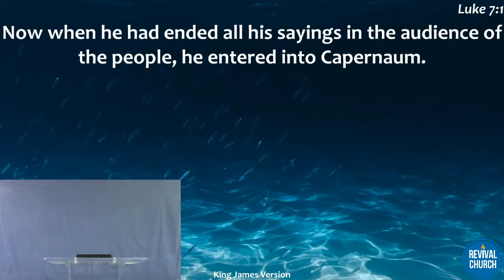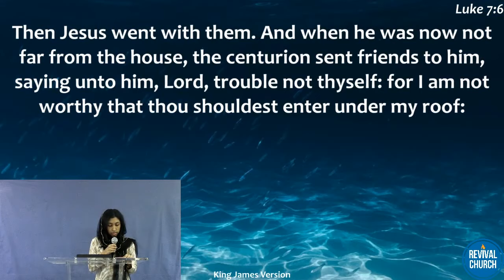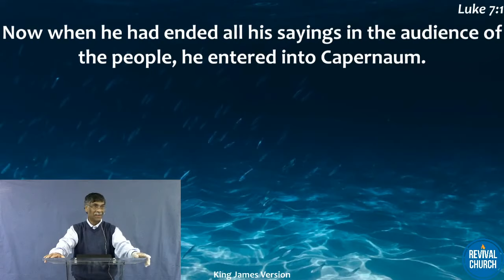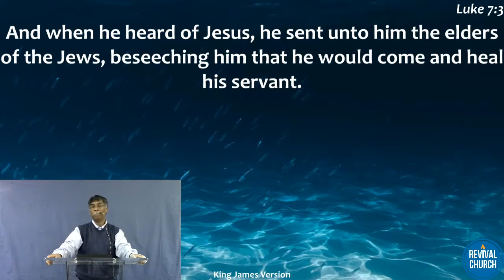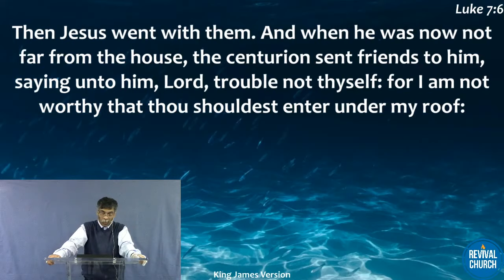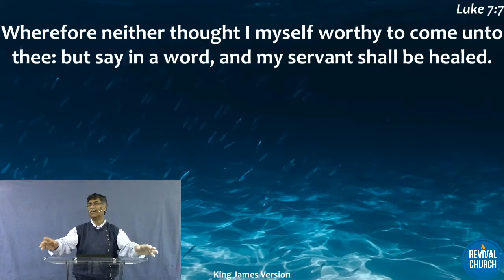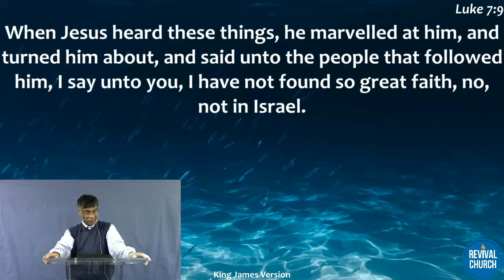Sovereignty Of God - Pr. Shiju Ninan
Sermon at PRC (Philadelphia Revival Church) 5/10/2020